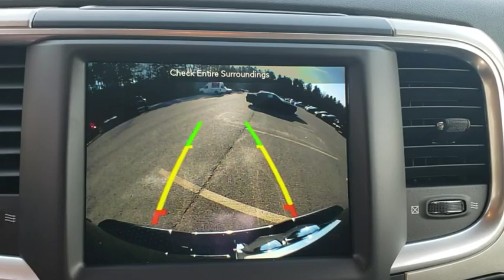2019 Ram 1500 Classic Augusta, Martines, Evans, Grovetown, Aiken, North Augusta, SC S603959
Diamond Black N 2019 Ram 1500 Classic available in Graniteville, South Carolina at Bob Richards CDJR. Servicing the Augusta, Martines, Evans, Grovetown, Aiken, North Augusta, GA area.

Diamond Black 2019 Ram 1500 Classic Big Horn RWD 8-Speed Automatic HEMI 5.7L V8 Multi Displacement VVTbrbrbrThis Vehicle qualifies for Complimentary 10 Year 250,000 Mile Limited Power Train Warranty. Huge Value! See Dealer for Details. Price includes: $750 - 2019 Retail Non-Prime Bonus Cash **CK1V. Exp. 04/01/2019, $2,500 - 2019 Retail Consumer Cash **CK1 (excl GL-SW-WE). Exp. 04/01/2019, $2,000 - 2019 Retail Bonus Cash **CKA1 (CA-DE-NE-SE). Exp. 04/01/2019, $2,750 - Southeast BC Bonus Cash SECKA. Exp. 04/01/2019, $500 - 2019 MY Military Program 39CKB. Exp. 01/02/2020, $500 - Chrysler Capital 2019 Bonus Cash SECK5. Exp. 04/01/2019